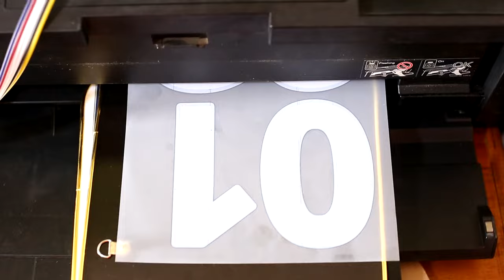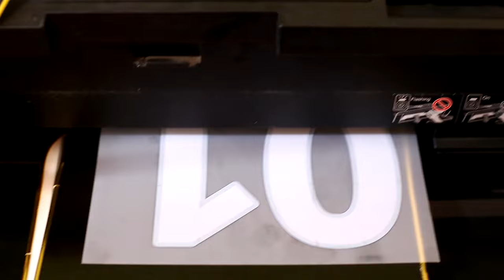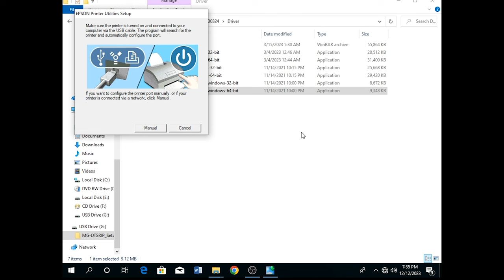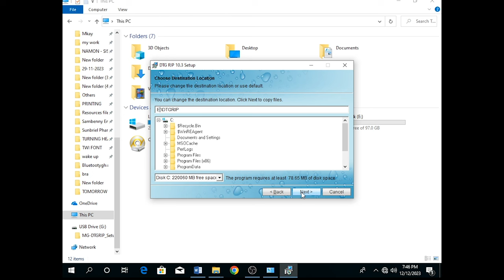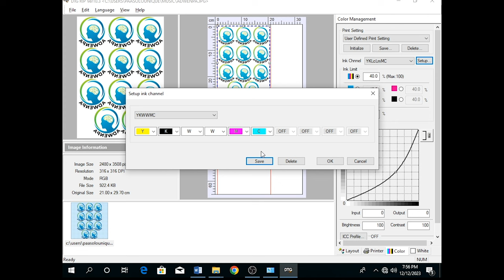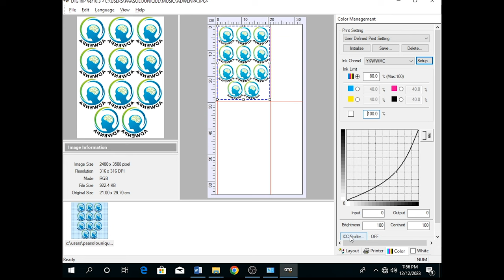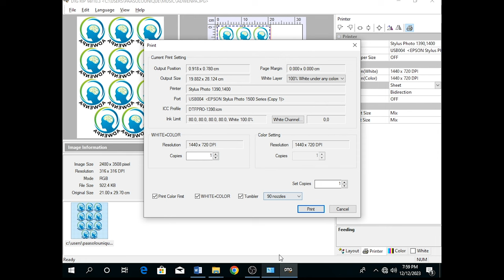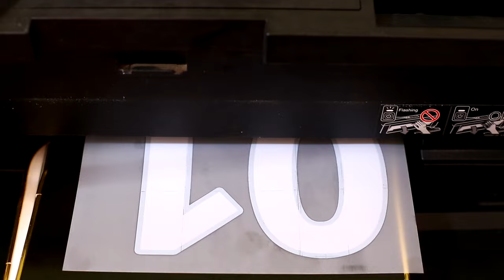How to Convert An Epson Stylus 1500W Printer to Print DTF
Converting an Epson 1500W into a DTF (Direct-to-Film) printer involves modifying the printer to accommodate DTF printing materials and inks. Please note that modifying your printer may void its warranty, and it's essential to proceed with caution. The process can vary, and success depends on the specific model and its compatibility with DTF printing. Below are general steps that may guide you through the conversion.

HOW TO CONVERT EPSON 1500W TO DTF PRINTER

Steps for Converting Epson 1500W to DTF Printer:
Research Compatibility:

Verify that the Epson 1500W is suitable for DTF printing. Check online forums, communities, or manufacturer forums for information about successful conversions.
Acquire DTF Conversion Kit:

Purchase a DTF conversion kit compatible with the Epson 1500W. This kit typically includes specialized components such as a DTF print head, ink lines, and a DTF bulk ink system.
Printer Disassembly:

Carefully disassemble the Epson 1500W according to the provided instructions. Pay attention to safety guidelines and keep track of removed components.
Replace Print Head:

Install the DTF print head provided in the conversion kit. Follow precise instructions on how to replace the existing print head with the DTF print head.
Install DTF Ink System:

Connect the DTF ink lines and bulk ink system to the printer. Ensure that the ink system is correctly installed and secure.
Adjust Printer Settings:

Modify printer settings to accommodate DTF printing. This may include adjusting print resolution, color profiles, and other settings specific to the DTF printing requirements.
Install DTF Software:

Install any required software or firmware updates provided with the conversion kit. This software may be necessary to control the DTF printer and optimize print quality.
Calibration:

Calibrate the printer to ensure accurate and consistent prints. This may involve running test prints and adjusting settings until satisfactory results are achieved.
Test Printing:

Conduct test prints on DTF film to check the quality of the prints. Make any necessary adjustments to achieve the desired results.
Fine-Tuning:

Fine-tune the printer settings, such as ink density and color calibration, to optimize print quality.
Maintenance and Care:

Follow maintenance guidelines provided with the DTF conversion kit to keep the printer in optimal condition.
Important Considerations:
Always follow safety guidelines and precautions during the conversion process.
If you are not comfortable with the conversion, seek assistance from professionals or consider purchasing a pre-converted DTF printer.
Keep the original components of the printer in case you need to revert to the standard configuration.
Remember that the success of the conversion may depend on the specific model and firmware version of the Epson 1500W. It's crucial to follow the instructions provided by the conversion kit manufacturer and to exercise caution throughout the process.